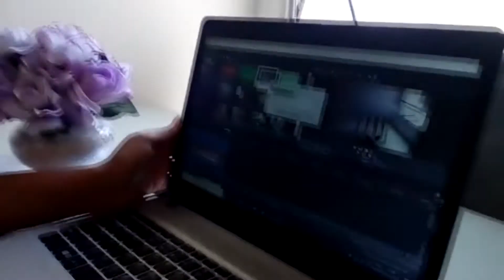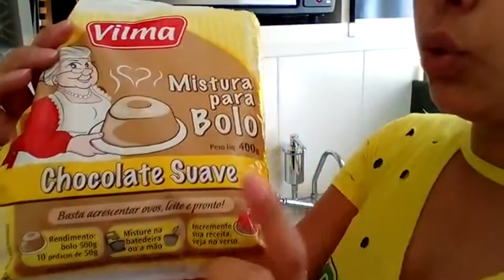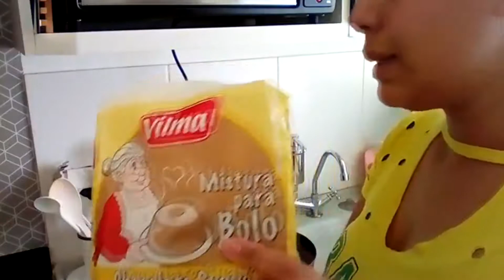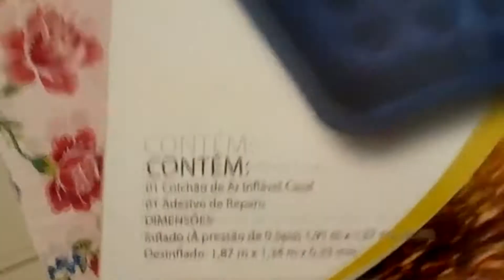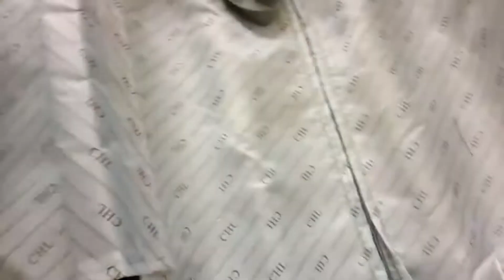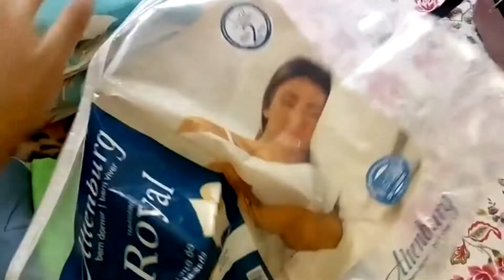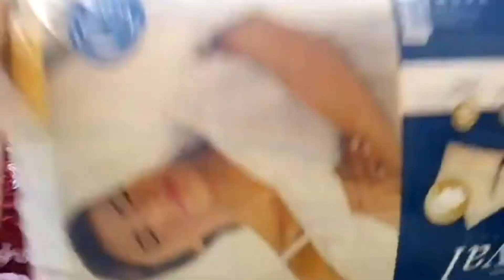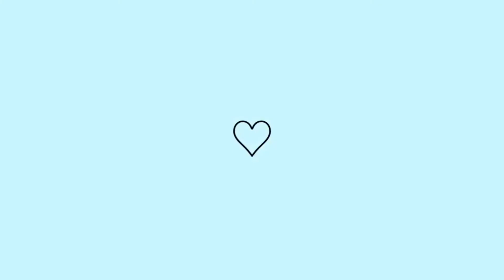AMO MINHA ROTINA - ALMOÇO DELICIA FRANGO ASSADO COM MAIONESE -VIAGEM DO ESPOSO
Olá lindonas tudo bem com vocês? Trouxe mais um vídeo pra vocês está muito legal espero que gostem!
Um grande abraço fiquem com Deus até o próximo vídeo.

Me siga no instagram  para ficarmos mais pertinho !!!

❣️ Não esqueça de ativar o🔔para ser notificado de novos vídeos.